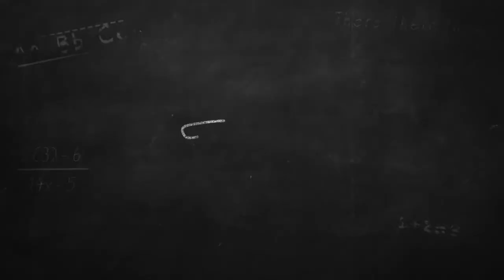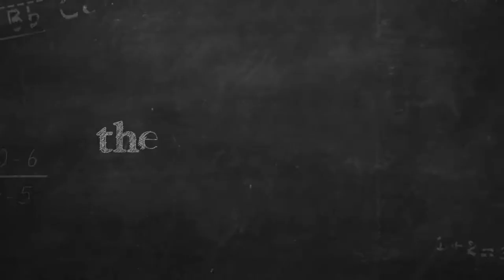March for Our Lives: Matan Ackelsberg